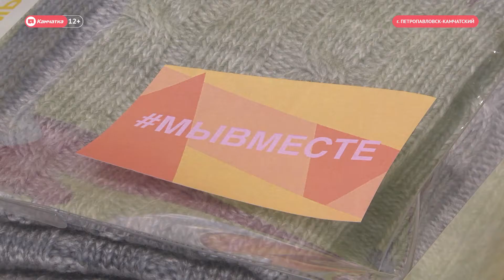Движение «Волонтеры-медики» поддержало камчатских врачей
В честь Дня медицинского работника сотрудники движения «Волонтеры-медики» вручили подарки специалистам Камчатского Центра медицинской профилактики, Регионального сосудистого центра и «Скорой помощи».